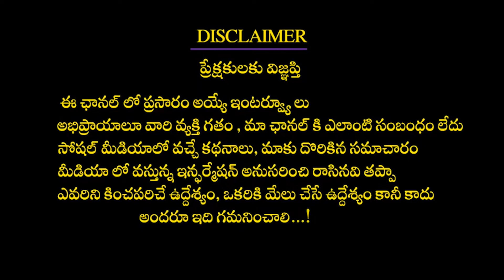మీనరాశి డబ్బు , నూతన గృహం సమకూరుతాయి II Money and new house will be provided Amazing results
మీనరాశి డబ్బు , నూతన గృహం సమకూరుతాయి II Money and new house will be provided Amazing results#Dharmapatham